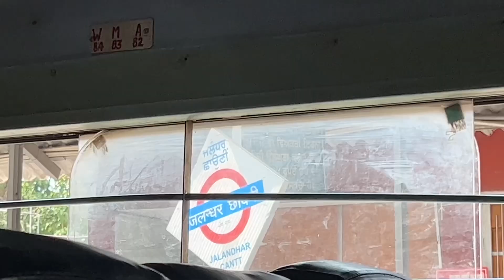Chandigarh To Amritsar Traval Vlogs || Travel By Train